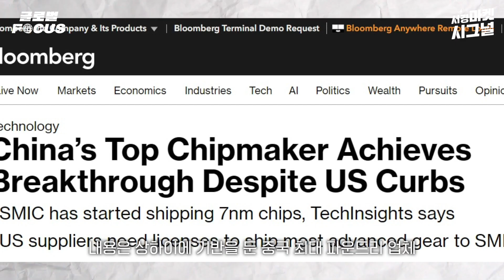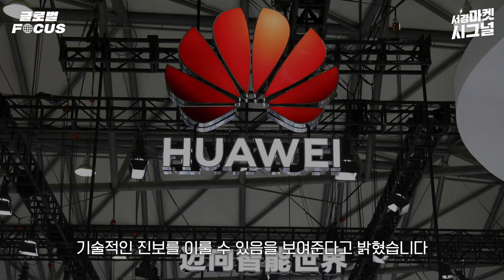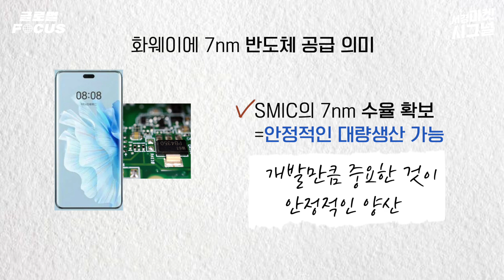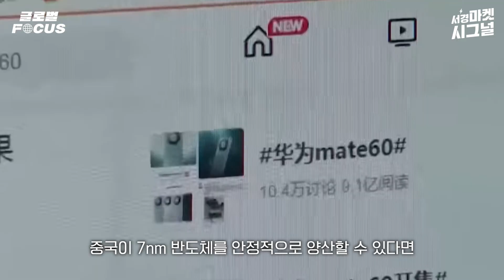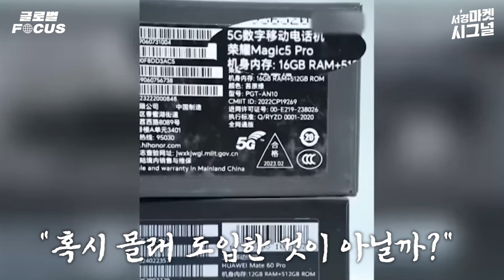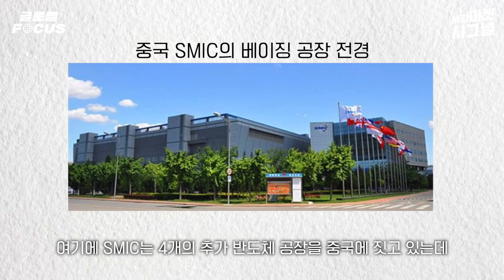화웨이-SMIC 연합군 美에 강펀치…약 10조 매출로 반도체 시장 휩쓰는 중 [윤홍우의 글로벌 포커스]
지난해 7월 블룸버그통신의 한 기사에 미국 정부와 반도체 업계가 바짝 얼어 붙었습니다. 내용은 상하이에 기반을 둔 중국 최대 파운드리 회사 SMIC가 7나노 공정으로 만든 시스템 온칩을 양산해 비트코인 채굴 업체에 공급했다는 것이었습니다. 2020년부터 미국은 10나노 이하 반도체를 양산할 수 있는 장비의 중국 유입을 틀어막았습니다. 그런데 중국이 7나노 공정에 성공했다는 것은 당시만 해도 믿겨지지 않았습니다. 하지만 최근 출시된 화웨이의 스마트폰 메이트 60프로가 미국의 뒤통수를 제대로 때렸습니다. 과연 어떻게 된 일인지, 이번주 글로벌 포커스에서 자세하게 알아보겠습니다.

기획 및 진행 | 윤홍우 특파원
제작 | 정수현 PD